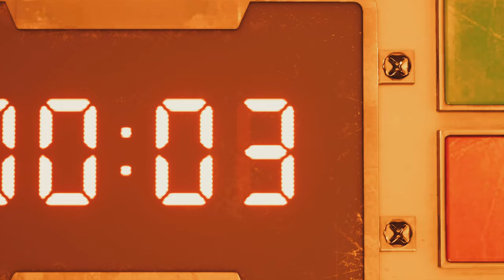Final Fantasy VII Remake - Episode 1 - Full Story - 4K/60fps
--SPOILER WARNING-- This video contains spoilers!

Welcome to Final Fantasy VII Remake - Episode 1
This is the remade version of the original Final Fantasy VII. The Remake follows Cloud's journey as a merc with SOLDIER abilities, 7 years after the events of Crisis Core: FFVII Reunion. This is where Cloud Strife meets all of Avalanche, destined to deal with all the struggles he will face with new and old friend in Midgar.
Any comments/feedback are always welcome! Please enjoy it in 4K-HDR / 60 FPS Music for intro/outros and some in-game
Chapters:

0:00 Intro
0:22 Cloud Strife
13:53 Reactor Interior
17:53 Barret Wallace
23:58 Sweeper
25:17 The Core
40:24 Its Gonna Blow
47:15 Detonation
50:42 Outro